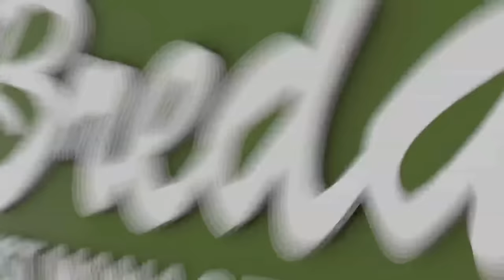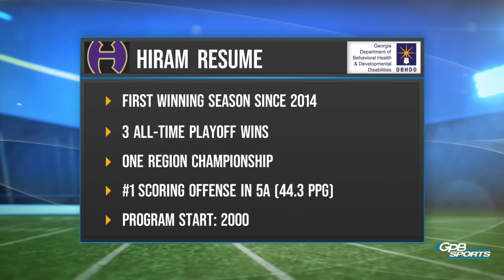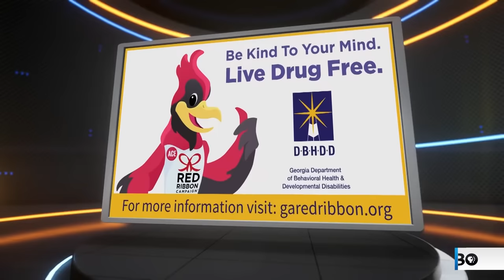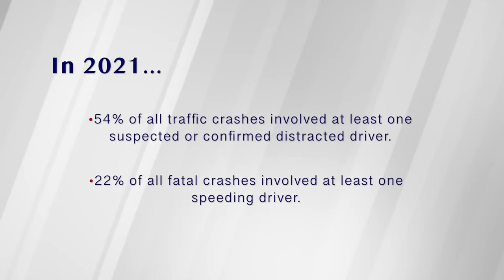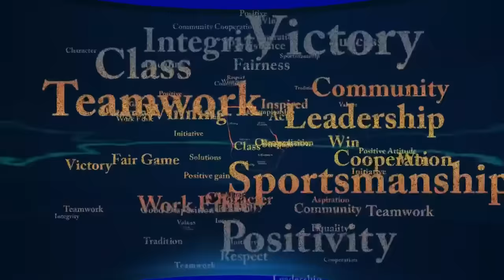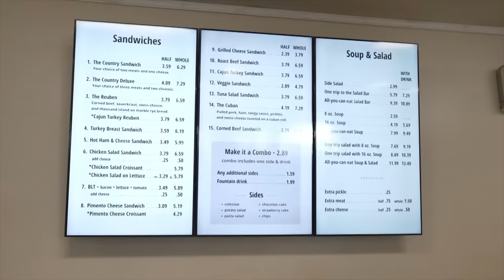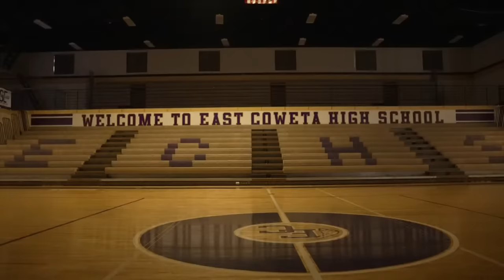Football Fridays in Georgia: Hiram at Cartersville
Tune in to see the Hiram Hornets face off against the Cartersville Purple Hurricanes